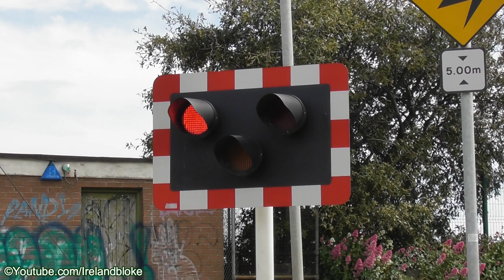Railway Crossing - Merrion Gates, Dublin - IE 8500 Class Dart Train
The level crossing at Merrion Gates in Dublin, Ireland. This time an Irish Rail 8500 class dart train number 8608 passes northbound through the crossing on its way from Greystones to Malahide.

I've also created a Google map featuring every train station on the island of Ireland. Click here to view it: